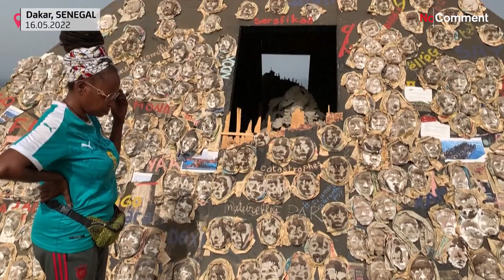Senegal: a Biennale to replant African contemporary art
The West Corniche of Dakar welcomes intriguing pyramids and a huge yellow dog for the much anticipated Biennale of Contemporary African Art.